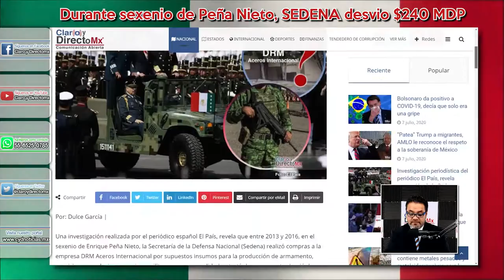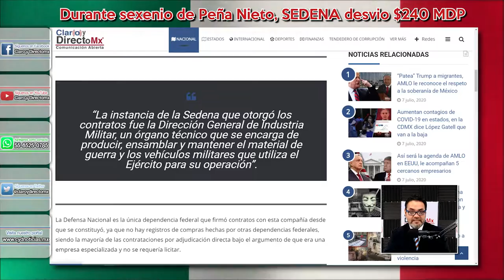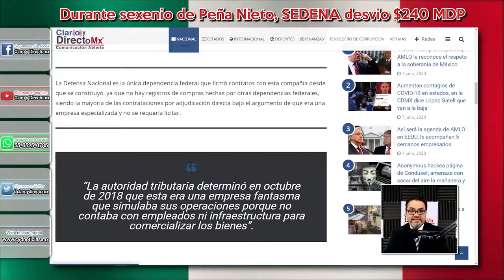Durante Sexenio de Peña Nieto SEDENA desvió 240 millones de pesos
Una investigación realizada por el periódico español El País, revela que entre 2013 y 2016, en el sexenio de Enrique Peña Nieto, la Secretaría de la Defensa Nacional (Sedena) realizó compras a la empresa DRM Aceros Internacional por supuestos insumos para la producción de armamento, municiones, explosivos y equipos militares, pero en realidad se trató de un presunto desvió de 240.5 millones de pesos (cerca de 15 millones de dólares)